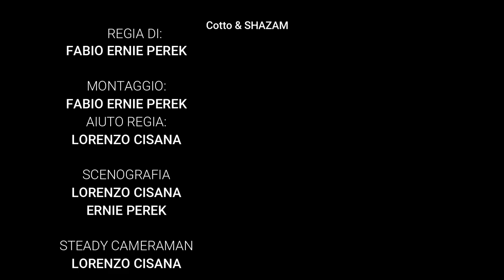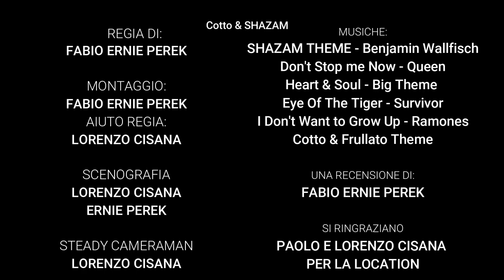COTTO e SHAZAM! Recensione Frullata con Spoiler Q.B.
!APRI TUTTO!

Cotto & SHAZAM: Recensione Frullata con Spoiler Q.B.
-Shazam! il supereroe con lo spirito di un bambino è finalmente in vendita in DVD e Bluray, quale migliore occasione per discutere con voi di questo film che mi è piaciuto un sacco!

-La voce italiana dell'attore protagonista Zachary Levi, è del doppiatore Maurizio Merluzzo,conosciuto anche per il suo canale youtube @themerluzz e per la web series di successo "@Cotto&Frullato" di Paolo Cellamare, di cui Merluzzo è protagonista, a cui abbiamo tentato di rendere omaggio con questa insolita recensione!

-ACQUISTA SHAZAM IN DVD O BLURAY

-ACQUISTA il fumetto Omnibus SHAZAM del nuovo rilancio DC Comics "The new 52" dal quale il film è tratto

-ACQUISTA "COTTO&FRULLATO Z: The Crystal Gear" in DVD